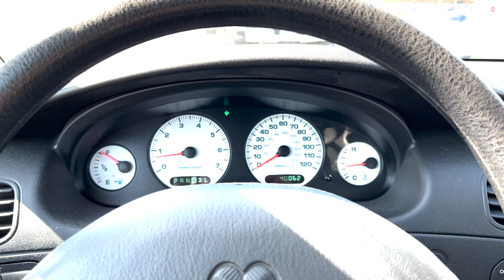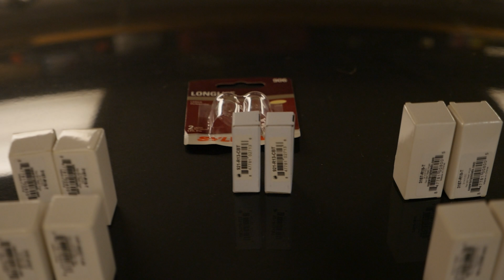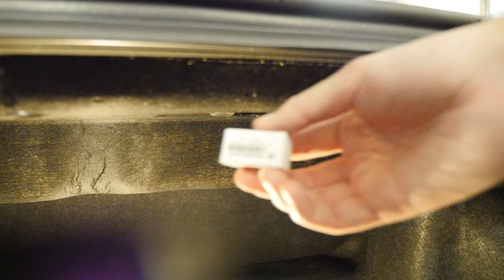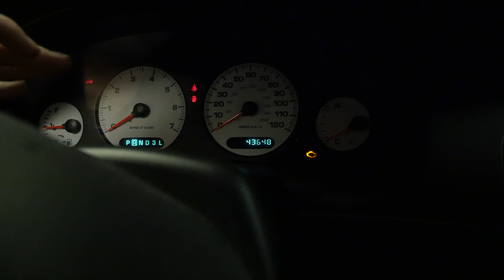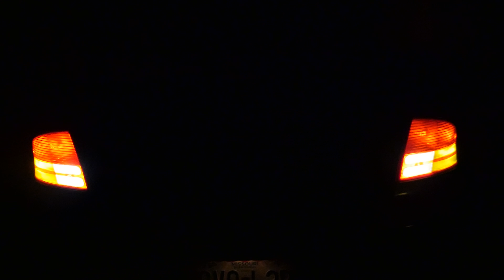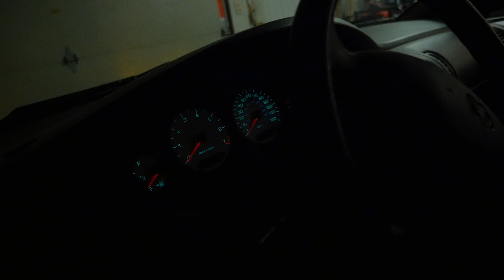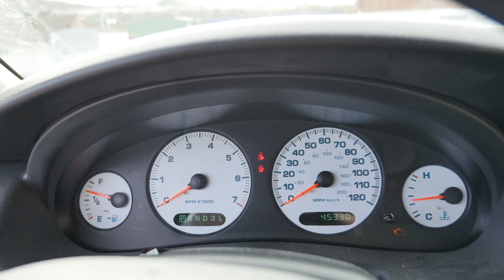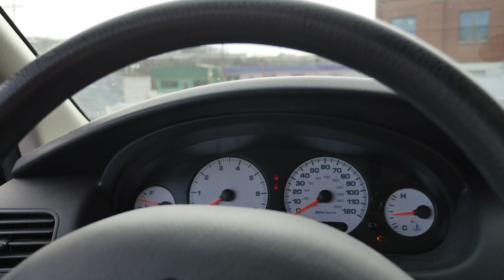My low-mile Dodge Intrepid gets a subtle yet modern lighting upgrade - LED Conversion Part 1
This video has been in the works for a while... not quite a year but at least 6 months or so? But, the first in a (probably) two part series of sorts, making my 20 year old Chrysler product at least be slightly more modernized!

The flasher relay I was recommended (and seems to work well)

High beam bulbs I used